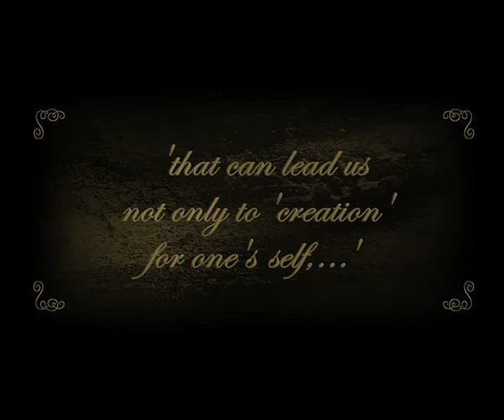Thank You For Now Official Trailer Winner Salento International Film Festival 2010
A short film by Abhimanyu Ray. Winner, "World-in-short" category at the Salento International Film Festival 2010